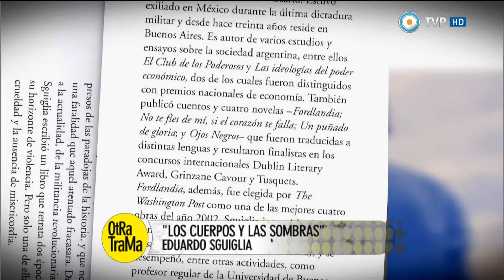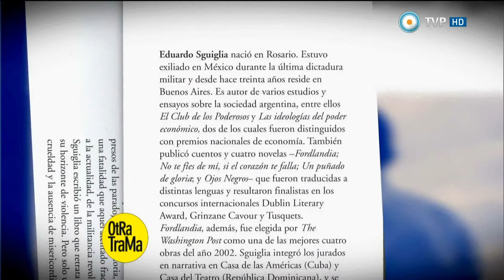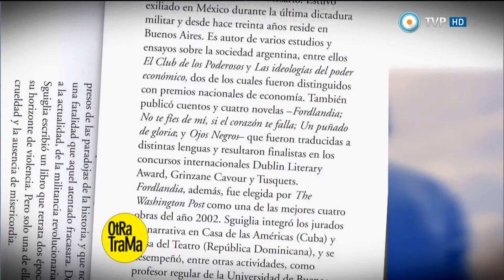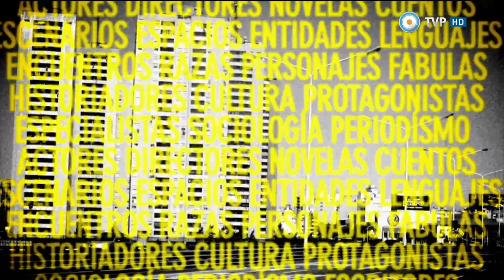Otra trama - Eduardo Sguiglia - 31-05-14 (2 de 4)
Entrevistamos al elenco de "La omisión de la familia Coleman" y charlamos sobre el éxito de la obra; nos visita Eduardo Sguiglia para conversar sobre su novela "Los cuerpos y las sombras"; recibimos a un grupo de rock joven y diferente llamado "Sambara"; y Osvaldo Quiroga nos ofrece una completa agenda cultural para la semana.